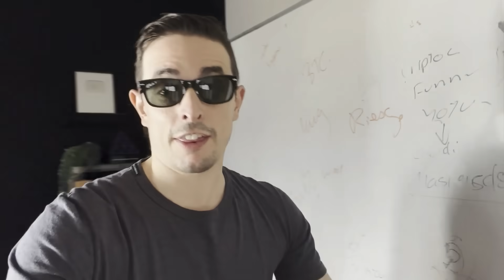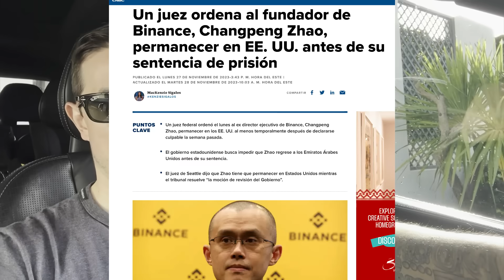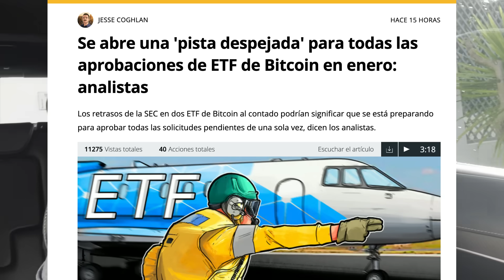Bitcoin en el Limbo y el plan continua…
Bitcoin. Puede ser una trampa. Lo de Binance no ha terminado...